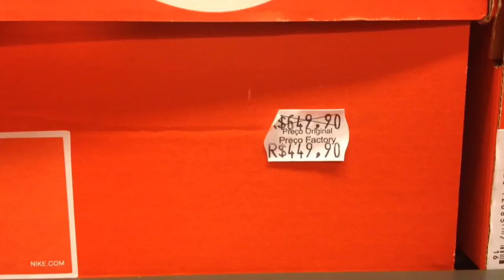OUTLET NIKE SHOPPING ITAQUERA - AIR MAX 90 /AIR MAX 97 - TÊNIS BARATO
Outlet Nike Shopping Itaquera, Qualquer tênis com o acréscimo de 20% de DESCONTO , vale a pena confeir lembrando que os tênis nas caixas sem tampa que tem na loja estão com 30% de desconto em cima do valor da caixa que normalmente já estão com desconto.